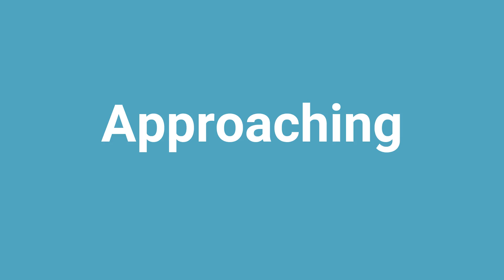'Approaching' Meaning and Pronunciation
Word: Approaching
Meaning: the event of one object coming closer to another